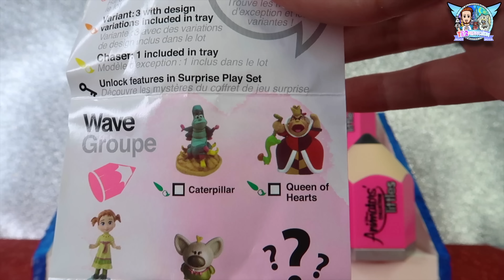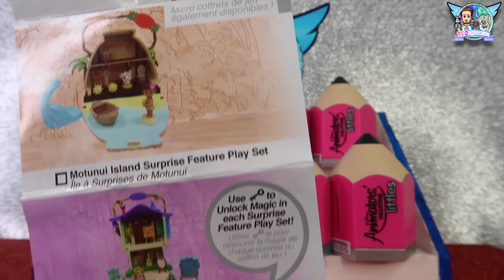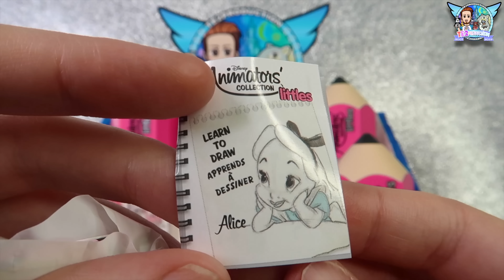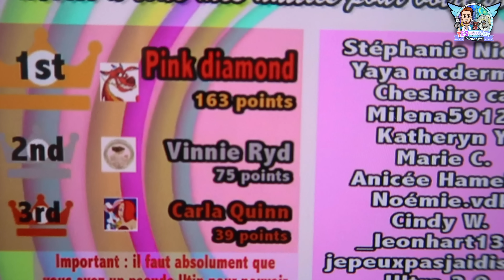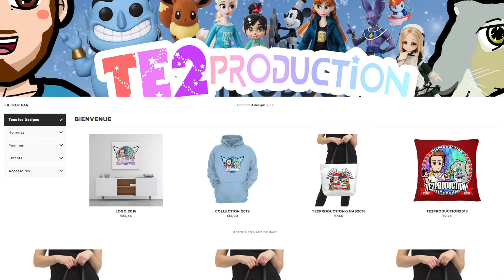OUVERTURE 8 BOOSTERS DISNEY ANIMATORS' LITTLES SERIE 10 !!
On se retrouve aujourd'hui pour l'ouverture de 8 boosters Disney Animators' Collection Littles de la 10ème série !

- Vous pouvez aider ma chaîne juste en regardant une publicité vidéo, et avoir une dédicace ! sur le lien suivant Merci de votre soutien ! (N'oubliez pas de mettre votre pseudo en commentaire sur UTIP !)
- Ma Wishlist Amazon
- Vous pouvez soutenir ma chaîne juste en regardant une vidéo sur ce lien